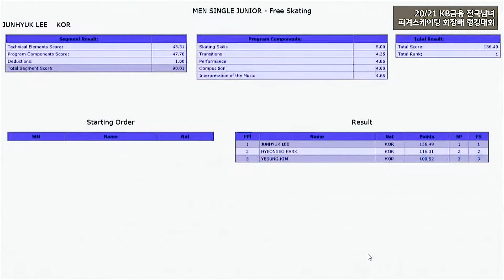이준혁 랭킹20/21 프리 JunhyukLEE FS (2021.03.13)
Korean Figure Skating Ranking Competition 2020
2020 피겨스케이팅 회장배 랭킹대회
의정부실내링크장, 무관중